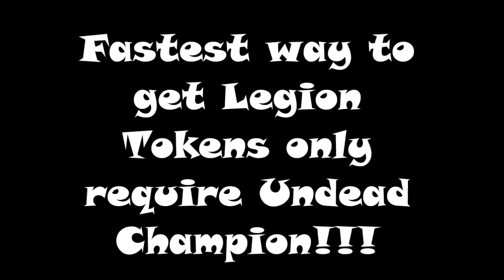=AQW= FASTEST way to get Legion Tokens ONLY REQUIRE UNDEAD CHAMPION!!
Ok so this method is actually gives you lots of legion tokens and doesn't require sh*tty AC's items like High Legion Champion,Infernal Caladbolg,Paragon Pets,etc it only requires you Undead Champion!!!

My AQW Guild: Mysterious Corp. If you want to join my guild you can ask me and find me in AQW, I'm usually on Galanoth server,often on Sir Ver. Vietnamese players can get into high prioty.

Songs:

1. Seven - Tobu
2. Firefly - Jim Yosef